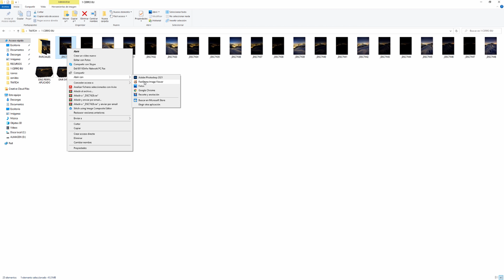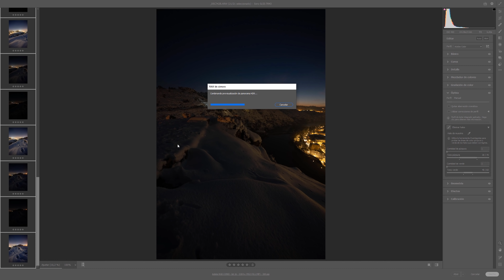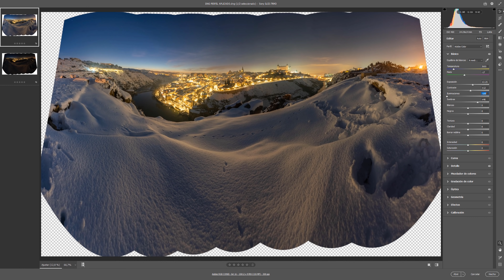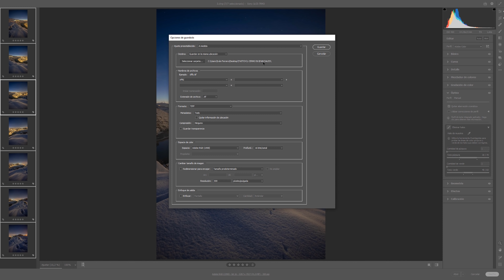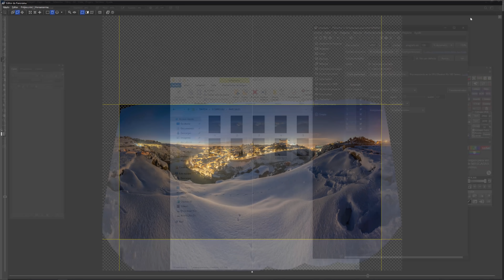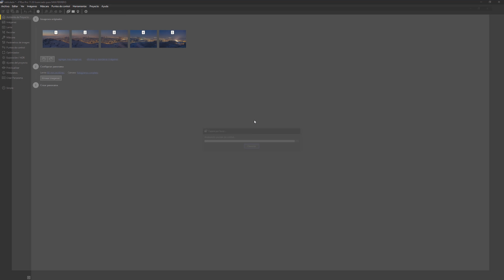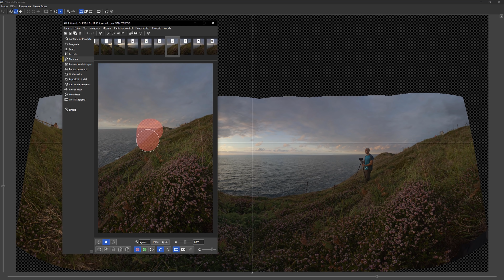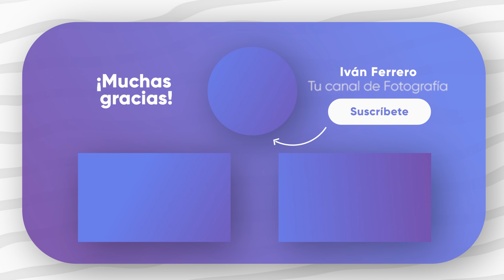FOTOGRAFÍA PANORÁMICA HDR - ALTO RANGO DINÁMICO [PARTE #04 BLENDING DIGITAL)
Última parte dedicada al blending digital, en la que os cuento con pelos y señales cómo monto las PANORÁMICAS HDR. Una auténtica masterclass que espero que aprovechéis y valoréis como se debe.

Por cierto...que esto lo expliqué en tuichhhhhh (lo pongo así, que youtube si no se cosca!) , pero para que lo tengáis limpito lo grabé a posteriori de nuevo para compartir aquí y que esta mega serie quede perfecta.

No obstante ya sabéis...seguidme por tuuiiichhhhhhhhh y así podréis estar presentes en los directos, resolver dudas y disfrutar y reíros con todo lo que vamos a ir haciendo :)

Music licensed with Triple Scoop Music (license available)

Los enlaces que ves en la descripción son enlaces de afiliado, por lo que comprando a través de ellos yo puedo percibir una pequeña comisión que me ayuda a seguir creando este material de forma totalmente gratuita y a ti no te costará nada. Solo tienes que realizar cualquier compra entrando a Amazon (movil o web) a través de cualquiera de ellos. ¡Gracias!

LucrOit Photographer

Copias de seguridad en viajes
Ordenador Portátil
Micrófono Audio Técnica 2020USB
Chroma Key
Logitech Brio 4K
Zoom H1 V2